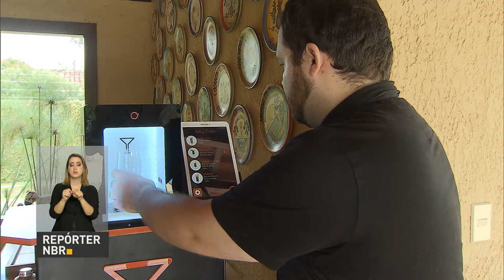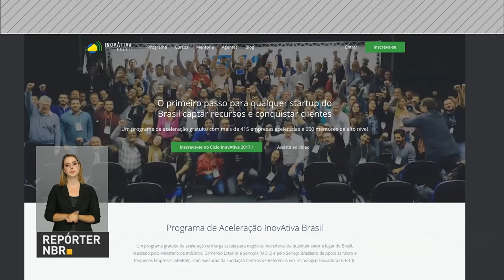Abertas as inscrições para o programa InovAtiva Brasil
REPÓRTER NBR - 25.01.17: Nesta segunda-feira (23), começaram as inscrições para o programa InovAtiva Brasil, que apoia empresas inovadoras na área de tecnologia - mais conhecidas como startups. Interessados podem se inscrever na página